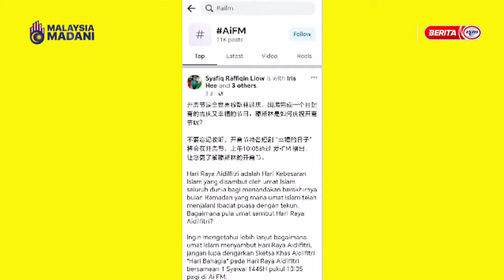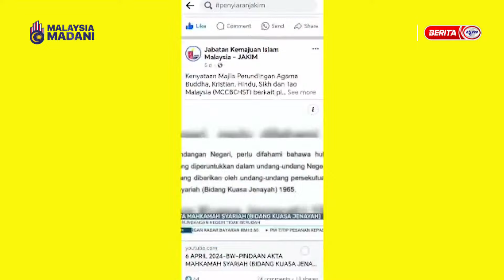13 APRIL 2024 – BERITA TGH HARI – BIAR BETUL !